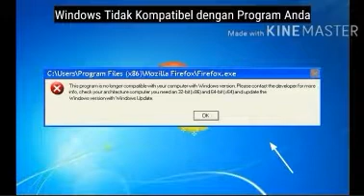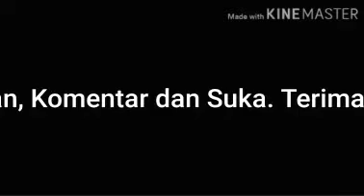Bagaimana Cara Memerbaiki Windows Tidak Kompatibel dengan Program Anda?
Dipublikasikan tanggal 19 Nov 2020